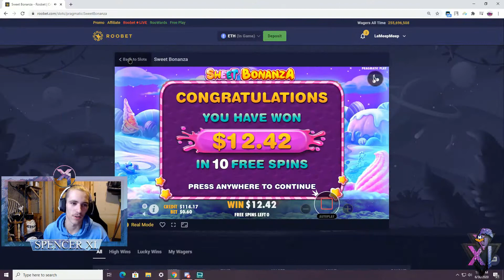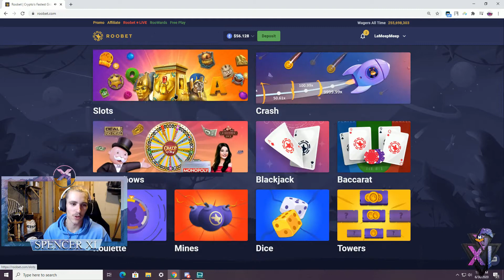YOU NEED TO WATCH THESE SWEET BONANZA BUYS - SpencerXI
Yup here they are